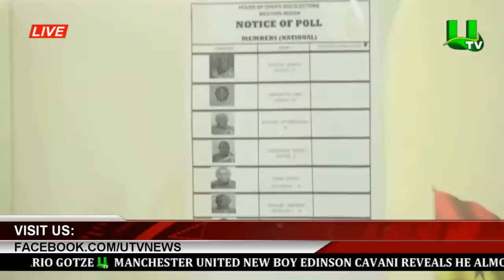MIDDAY NEWS WITH AMA SARPONG KUMANKUMA GYASI 07/10/2020